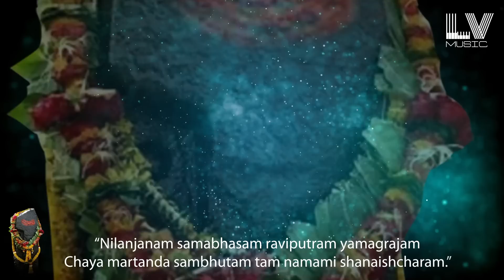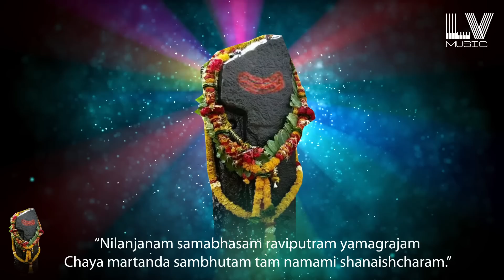Shani Mantra Song | LV Muthu Ganesh | LV Muthukumarasamy | V Chenjulakshmi |S JayaKumar | LV Ganesan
SHANI MANTRA TO BE INFLUENTIAL , GET TO TOP LEVELS  REMOVES ALL NEGATIVITY AROUND YOU.

Lyrics : Traditional
Vocals : LV Muthukumarasamy, Raman Sharma , Arshith Kurian, Chetna Sharma and Comal Kaur
Tabala and percussions : KV Balakrishnan
Music coordinator: V Chenjulakshmi
Recorded,Mixed and Mastered at L Vaidyanathan Mediaa Works by Ramesh M Dft
Lyrical Video : S JayaKumar (Bimba animation studios)
Produced by LV Ganesan